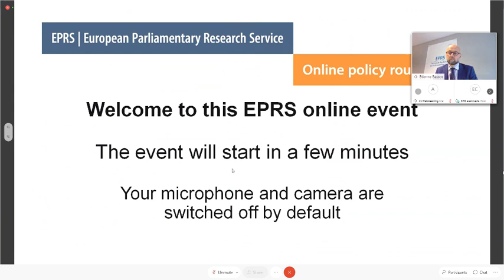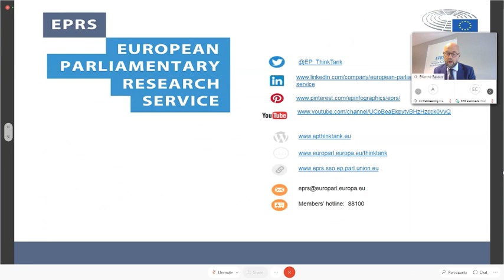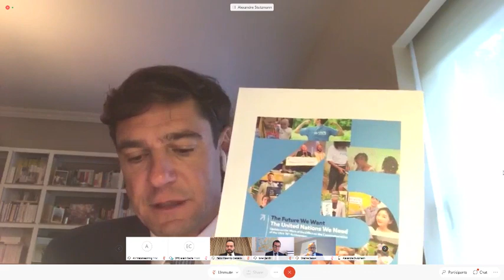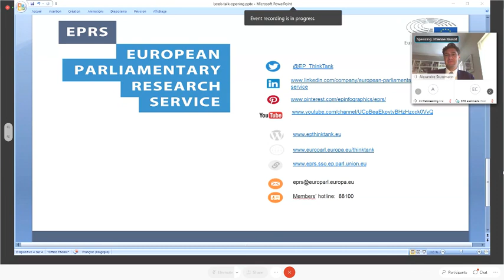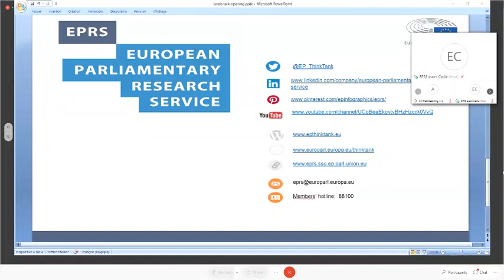EPRS online policy roundtable: The United Nations at 75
As we approach the 75th anniversary of the foundation of the United Nations on 24 October 1945, the global health crisis, with its economic, social and security implications has highlighted more than ever the need for international coordination and cooperation. Although the United Nations system, with its various agencies and financial institutions, is best placed to coordinate the global response to the crisis, it has come under increased scrutiny over the past years, including by the country that was formerly the main driver of multilateralism, the United States. This EPRS policy roundtable will look at the UN’s achievements and future prospects, at the EU’s role in the U.N system and at how the EU can uphold multilateralism at a time when its benefits are being contested.

Wednesday, 23 September 2020, 13:30-15:00 hours. Online

Speakers:
Fabio Massimo CASTALDO, MEP, EP Vice-President for relations with the UN
Soraya Maria RODRÍGUEZ RAMOS, MEP, EP Rapporteur on EU priorities at the 75th UN General Assembly
Barbara PESCE-MONTEIRO, Director, United Nations and UN Development Programme, Brussels
Alexandre STUTZMANN, Special Adviser to the President of the UN General Assembly
Professor Jan WOUTERS, Director, Leuven Centre for Global Governance Studies, KU Leuven
Dr. Ionel ZAMFIR, Policy Analyst, External Policies Unit, Members’ Research Service, EPRS
Moderator: Etienne BASSOT, Director, Members’ Research Service, EPRS

• The UNGA Declaration on the commemoration of the seventy-fifth anniversary of the United Nations

EPRS publications linked to the topics of this event:
• European Union involvement in the United Nations system Broad partnership based on shared commitment to multilateralism
• Understanding the financing of intergovernmental organisations: A snapshot of the budgets of the UN, NATO and WTO